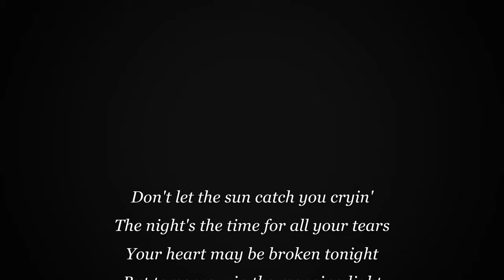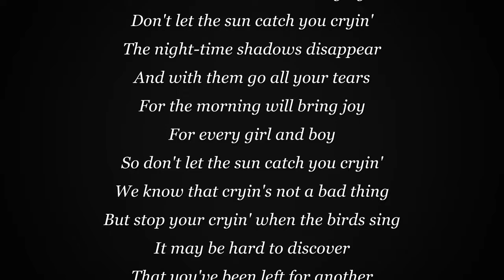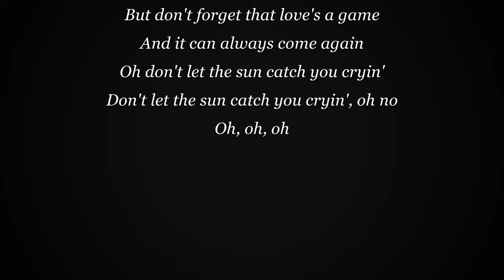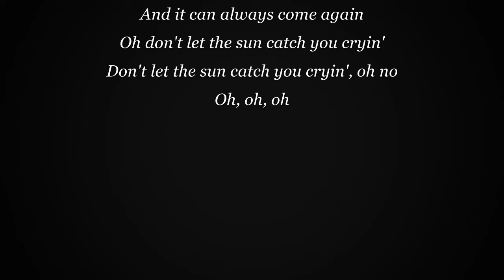Dont Let the Sun Catch You Cryin`Cover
Recorded on a Martin D - 28 Capo 4th fret